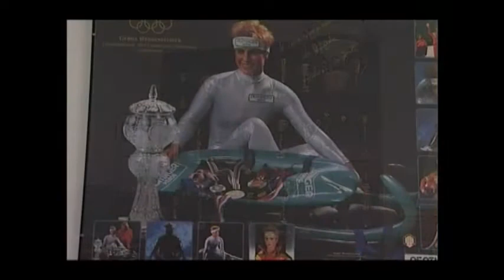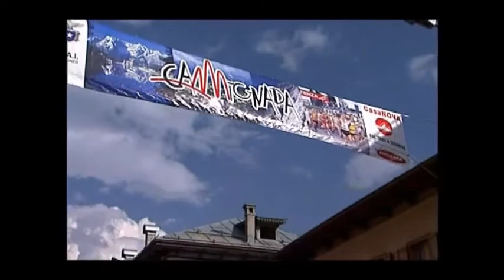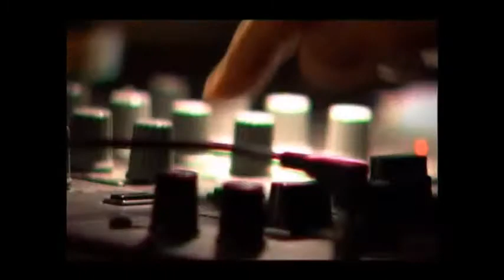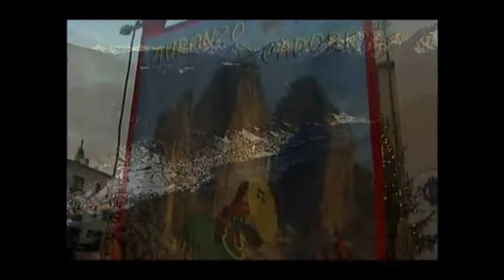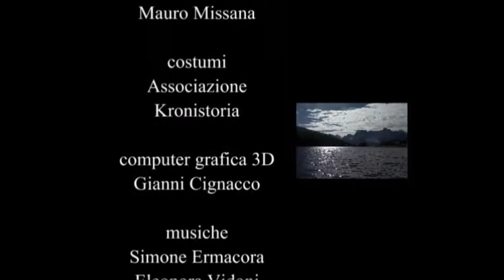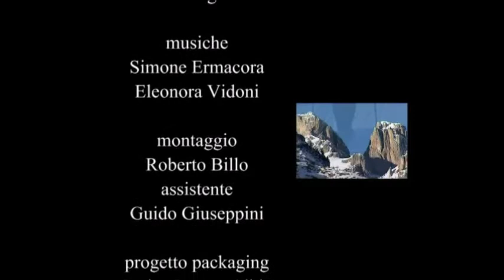AURONZO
Auronzo inverno e estate